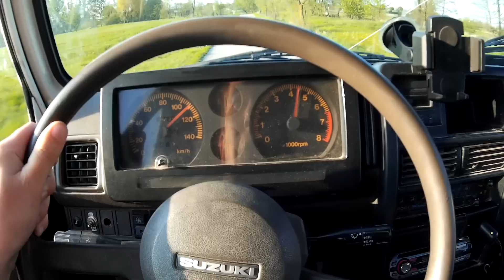Suzuki Samurai 0-100km/h by Myszon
Suzuki Samurai by Myszon. Rok 1991 Mody: Spring, Simex 31'', Silnik 1.6 16V, przełożenia 5,125, Dragon Winch 10000lbs. Licznik zawyża o 18km/h